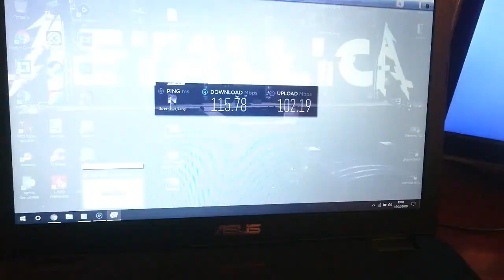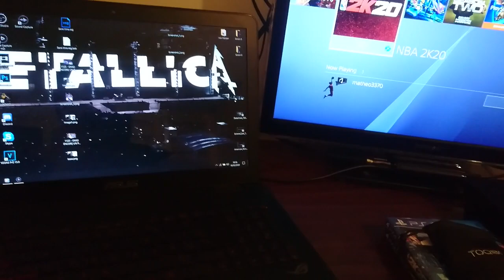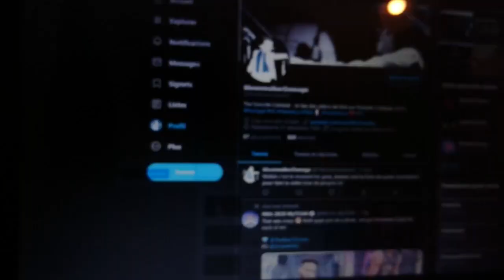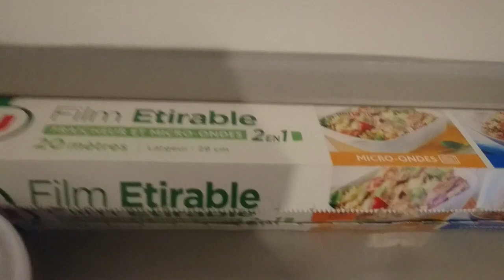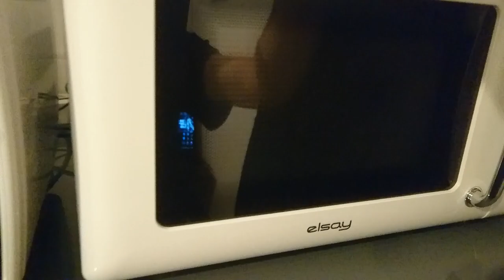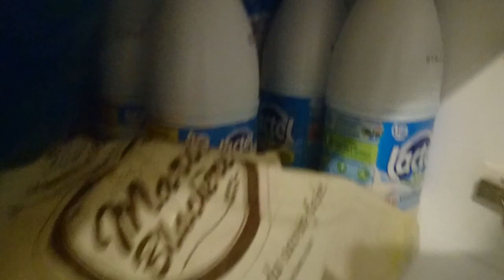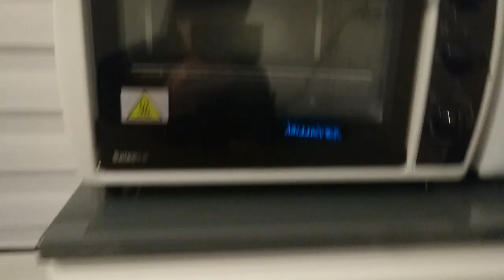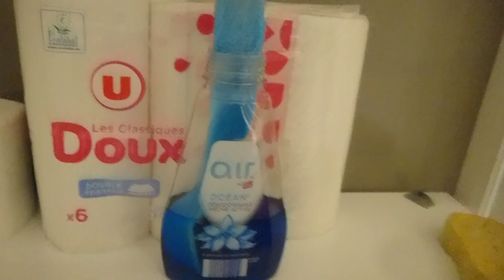ENFIN LA FIBRE !!! 😱 - TOUR DU PROPRIO AVEC MOMO ! 🤣 (VLOG)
Bon Visionnage et n'oubliez pas le pouce bleu qui fait plaisir :)